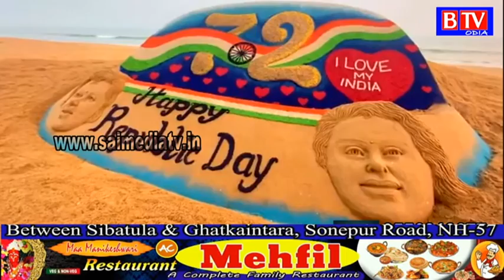Send artist Sudarshan Pattnaik art 72nd Republic day//BTV odia//